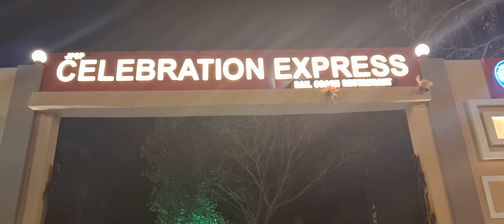CELEBRATION EXP. /TRAIN RESTORENT JHANSI ME KHUL GAYA HAI..